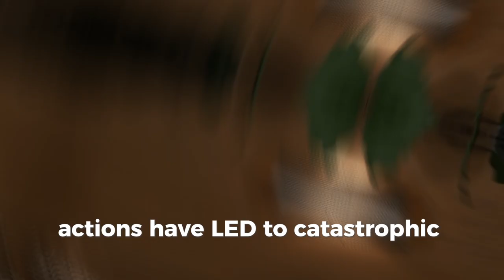Kristina’s Shocking Crime, Sonny and Molly Face Jail for Covering for Their Daughter | GH Spoilers